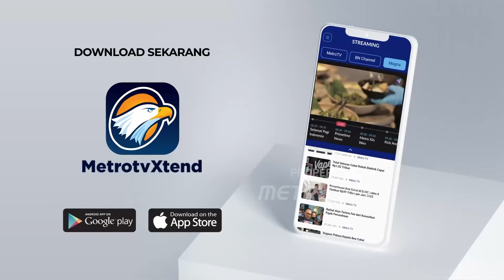PDIP Umumkan Calon Kepala Daerah Pada 14 Agustus - [Metro Siang]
MetroTV, PDIP Segera Umumkan Nama Calon kepala Daerah,PDIP Umumkan Calon Kepala Daerah Pada 14 Agustus